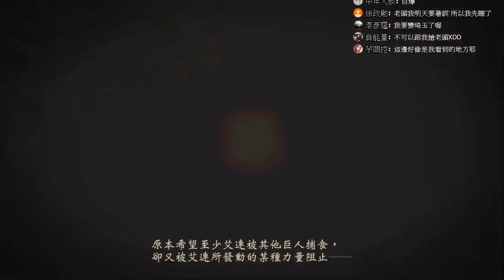【老頭】內鬨打起來!!#12《進擊的巨人2 -Final Battle-》 Attack on Titan2 -Final Battle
電腦配備
CPU：intel　I9-7940X
（內搭塔扇：日系 Scythe Mugen 5 無限五 CPU風扇散熱器）
主機版：X299 AORUS GAMNG 7 PRO
顯示卡： RTX 技嘉 2080Ti GAMING OC 11G
硬碟： 固態硬碟 EZLINK 2.5吋 256G
記憶體：Kingston 金士頓 DDR4 2400 HyperX Fury 16G兩支
機殼：AORUS C300 GLASS(GB-AC300G 機殼)
電源供應器：銀欣６５０W 金牌/半模

鍵盤：TESORO鐵修羅 剋龍劍Gram RGB機械式鍵盤-紅軸中文黑
滑鼠：羅技 Logitech G300S
麥克風：AT2020USBｉ 靜電型電容式麥克風